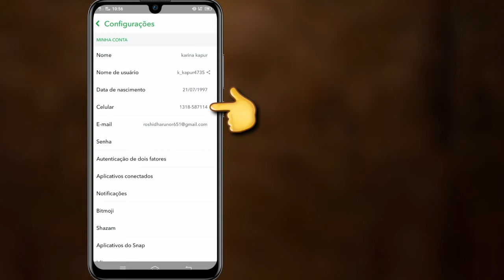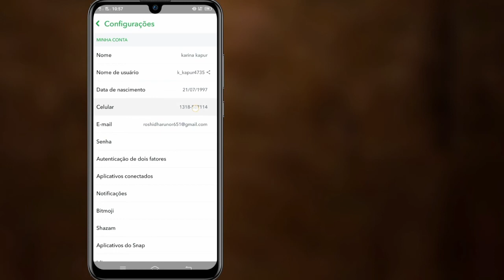Como remover o número de telefone do Snapchat (2021)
Bem-vindo ao meu Solution History de canal.

 Ei pessoal,
 Neste vídeo, mostrarei como remover o número de telefone do Snapchat (2021). É uma forma muito fácil e simples.

 Assista ao vídeo completo e aprenda facilmente Você pode remover contatos do Snapchat ?.